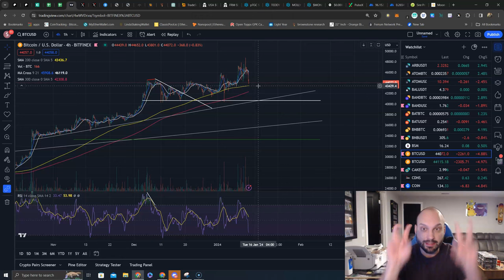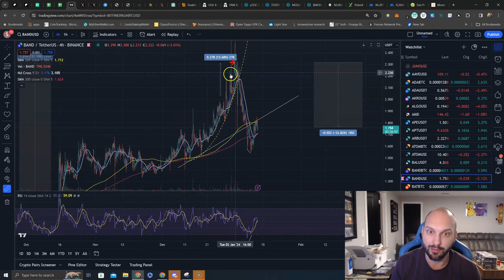TA / Thoughts on Bitcoin $ARB & $BAND Price Action‼️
TA / Thoughts on $BTC $ARB & $BAND Price Action‼️